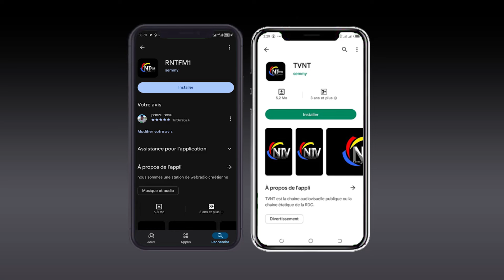⚠️ATTENTION LA FIN EST PROCHE,BOYOKA BA REVELATIONS YA SOMO💔🚨LE RETOUR DE JÉSUS CHRIST? 2 TIMOTHEE 3